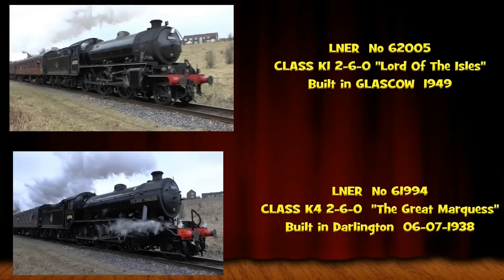EAST LANCASHIRE RAILWAY Steam Weekend 23rd Feb 2013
Winter Steam Weekend.    Taken from Summerseats  - Tunnel at Ramsbottom  -
Irwell Vale.
                               Trains Running
LNER  No  62005  Nick Named   " Lord Of The Isles"
LNER  No  61994   "The Great Marquees"
LMS    No  47584  ( Has Been Renumbered From 47324
LMS    No  45407   " The Lancashire Fusilier "
LNWR No  49395
    BR  No   80080